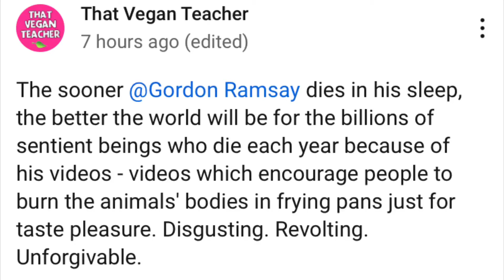What.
What the fu—